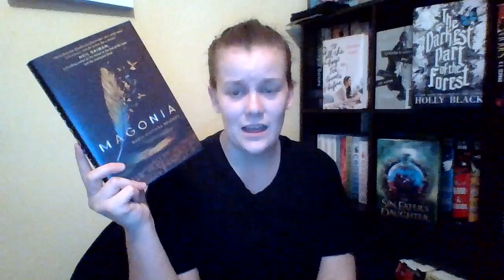Top 5 Wednesday! // Favourite books of the year... so far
Hey there! Today I will be sharing with you my top five favourite books of the year that I have read so far!!